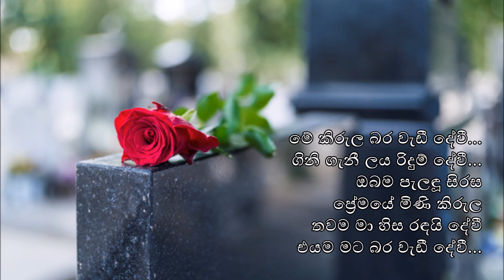Me Kirula (මේ කිරුල) - අමරසිරි පීරිස්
මතක ගිලිහෙනු නොදී
ඔබ මසිත පිරිමදී...

ගායනය : අමරසිරි පීරිස්
පද රචනය : බණ්ඩාර ඇහැලියගොඩ
සංගීතය : රෝහණ වීරසිංහ

Mea Kirula
Artist : Amarasiri Peiris
Lyrics : Bandara Eheliyagoda